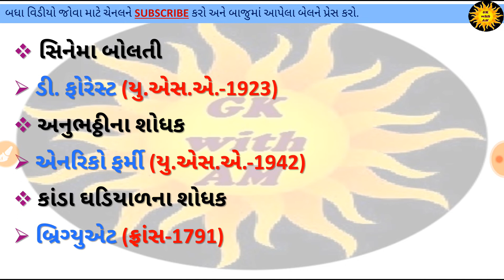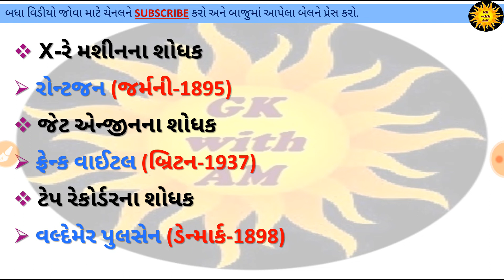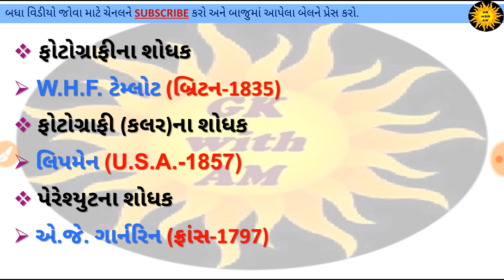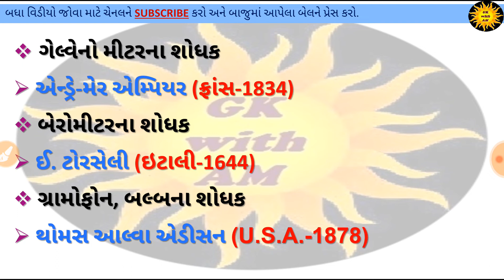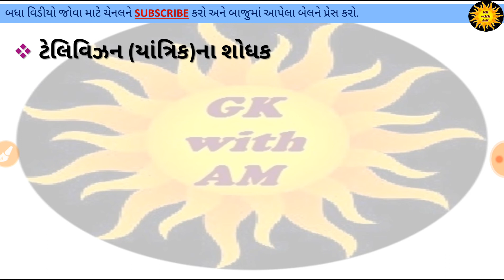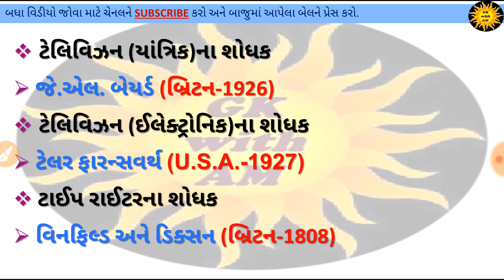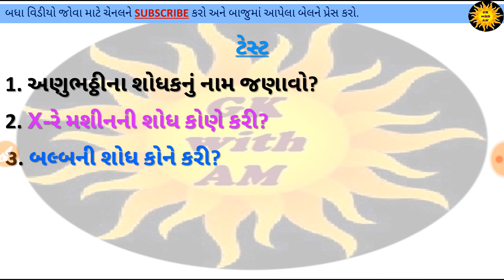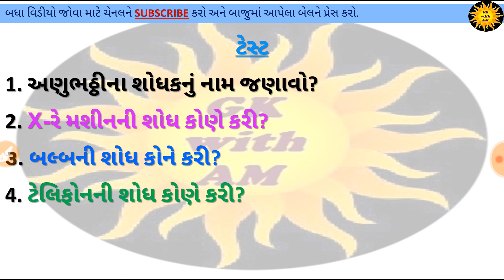જનરલ સાયન્સ ઉપકરણ અને શોધક | GK IN GUJARATI | MOST IMP GENERAL KNOWLEDGE IN GUJARAT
જનરલ સાયન્સ ઉપકરણ અને શોધક